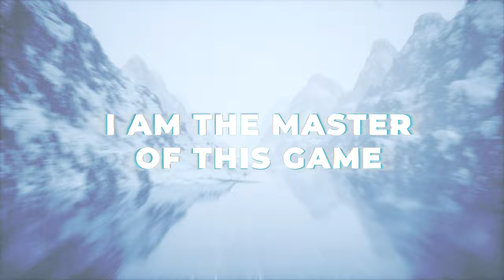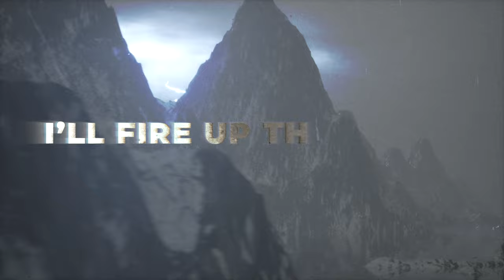Bite The Goat - "Life" (Official Video) | BVTV Music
Introducing: Bite The Goat from Saint-Petersburg, Russia. Watch the official music video for the band’s brand new single “Life” exclusively on BVTV Music!

Video: Matvei Udovikhin
Sound design: Chugmachine
Mixing & mastering: E-Studio